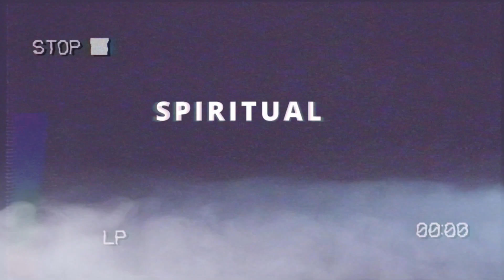Spiritual Psychological Warfare - Session 8/10 - Vancouver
Spiritual Psychological Warfare focuses on the enemy’s methods and tactics against humanity. The enemy of our soul uses any means available to him to pervert the minds of people from knowing the Truth of the Word of God. The devil is the great deceiver of the world, and he is a master at it.

Most people believe the devil walks around with big horns, a tail, and a pitchfork, attacking people. This would be too obvious and easily spotted to be true or effective in people’s lives. If he could do that, it would save him a lot of time.

Instead, he must be cunning, deceitful, and subtle. The constant attack on the mind of believers is what Spiritual Psychological Warfare is. The devil is a spirit, and he mostly attacks psychologically to wage war on people. If he can get you mentally, he can get everything about you. You cannot be spiritually strong without being mentally strong.

This teaching exposes the methods of the devil in Spiritual Psychological Warfare and the way he uses Psychological Operations against you to break your will.

In this teaching we look at:

- Methods of PSYOPS
- True Discipleship
- What spiritual warfare is and what it is not
- Characteristics of people with great faith
- Principles of warfare
- Methods of the enemy and much more